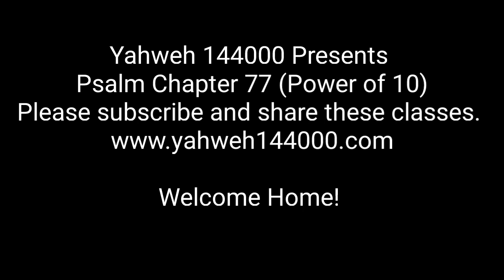Psalm 77 (Power of 10)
Listen in as we crack codes and unlock hidden messages using the powerful Ten Step Study Scale for Psalm 77:20.
Welcome Home!